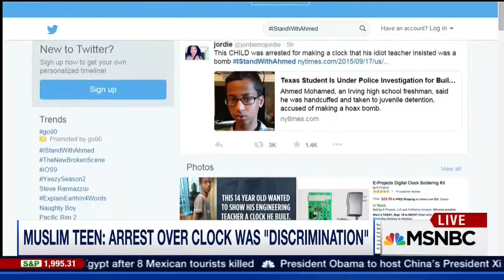Video CAIR's Ibrahim Hooper on MSNBC to Discuss Texas Muslim Teen Detained Over Clock at School 1